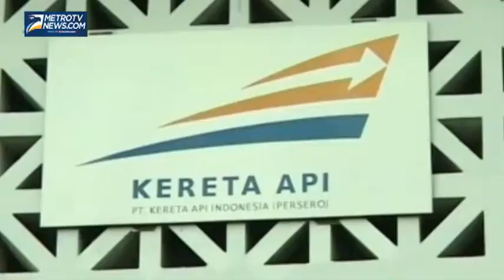Asyikk Ada Promo Tiket Murah untuk KA Tanjung Karang Palembang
Metrotvnews.com, Bandar Lampung: Jelang arus mudik lebaran PT KAI Subdrive III.2 Tanjung Karang, Bandar Lampung mengadakan promo tiket murah untuk tujuan Rute Tanjung Karang-Palembang. Menurut Muhaimin, Humas PT KAI Subdrive III.2 Tanjung Karang, Kamis (17/7/2014), promo tiket murah tersebut terbatas hanya 10 tiket setiap harinya selama arus mudik lebaran untuk setiap kelas baik ekonomi, AC ekonomi, bisnis dan eksekutif.